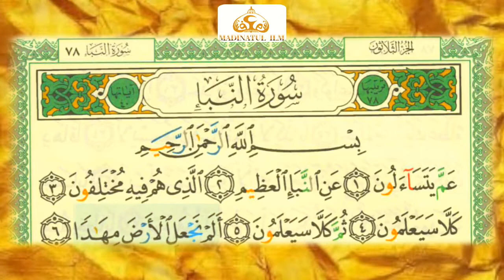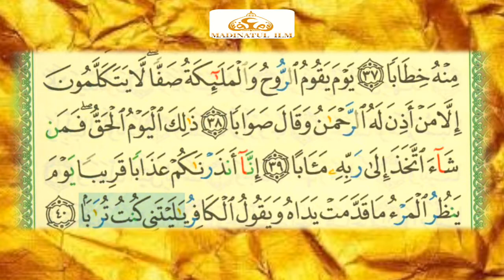Surah Naba HD | सुरा नबा | سورة النباء | Hafiz Abdurrauf Najmi | Al-Madrasatu Madinatul Ilm